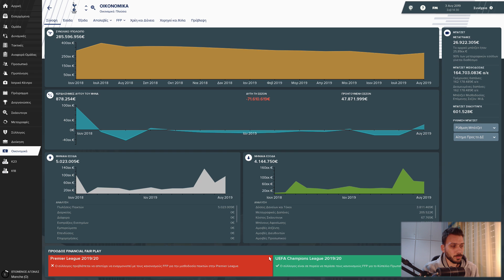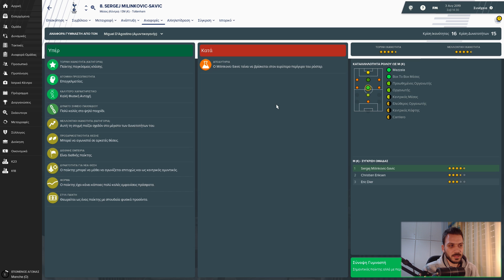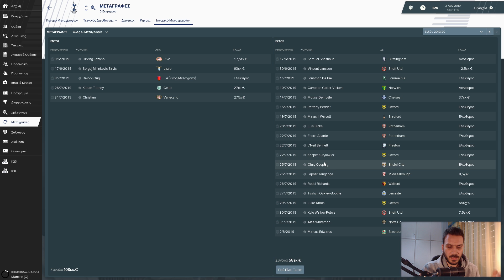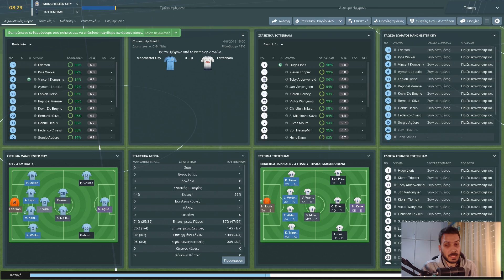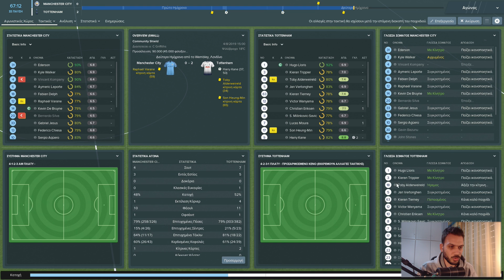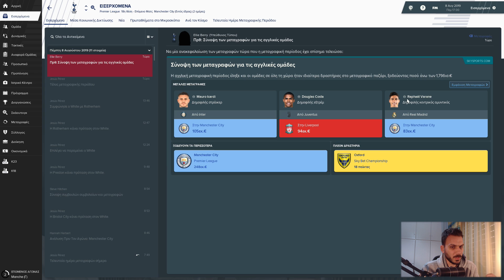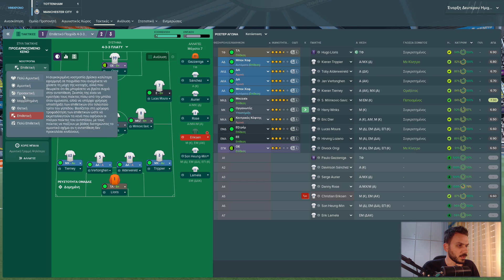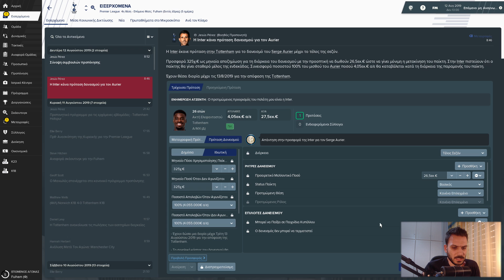Νέα σεζόν με δυνατά ματσάκια! Παίζουμε Football Manager 2019 με Tottenham [12]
Football manager greek gameplay/walkthrough!